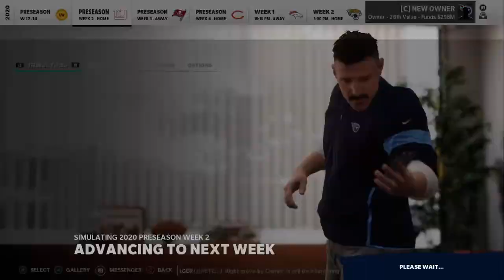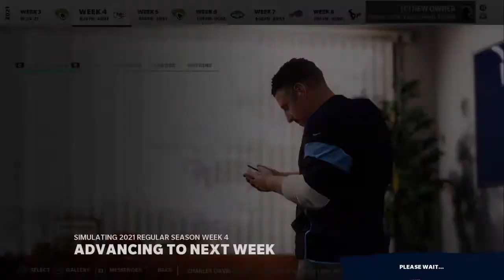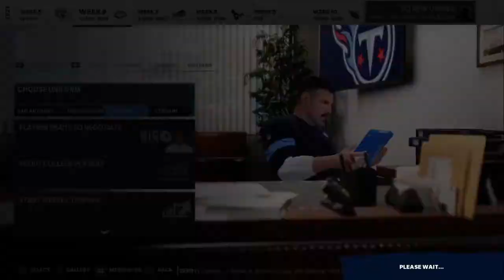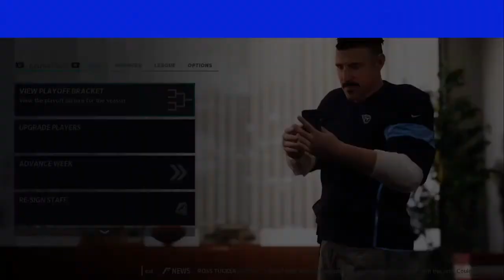Madden NFL 21 - Change of Scenery Trophy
Madden NFL 21 (PS4)

Change of Scenery Trophy

Exhibition
Play Now
Super Bowl LV
Kansas City Chiefs (47) vs (10) Tampa Bay Buccaneers